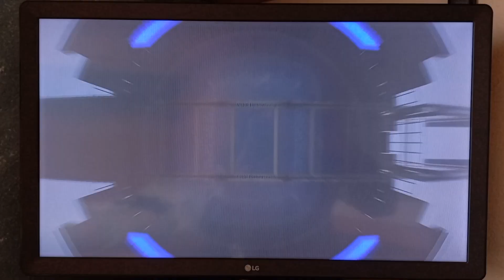Sergio Ramos - eFootball 23 - Dream Team Selection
Sergio Ramos
PSG
eFootball 23 - Dream Team
Contratto mirato
European Club Championship Selection 16 Mar '23